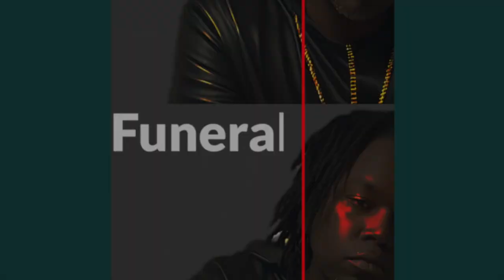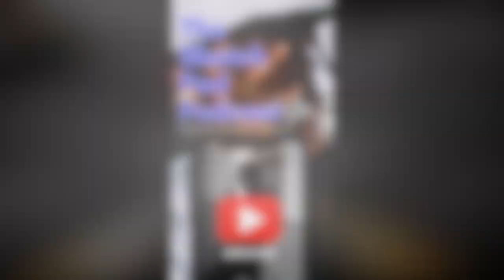Reaction To ​⁠@The4kO504 | The best BREAK DOWN .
@The4kO504 explains issues between marvel and actor Jonathan majors, and what happens to the marvel universe / Kang The Conqueror .

Shout to 4ko - check his page with this link -

Rumble- Sketch_pad_podcast609

Rumble- Sketchpadpodcast